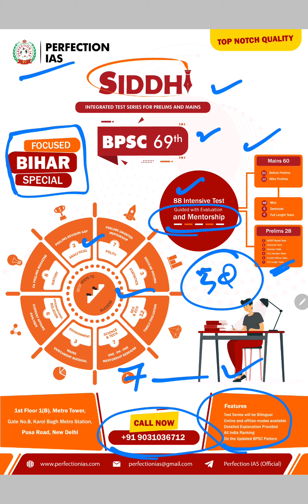SIDDHI INTEGRATED TEST SERIES FOR PRELIMS AND MAINS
Guidance  about Siddhi Integrated test series for prelims and mains .

Siddhi- Integrated Pre cum Mains Preparation (69th Bpsc Programme)

Covering Prelims and Mains Syllabus.

Qualitative Mains Answer Writing

Effective Evaluation and Guidance Support

Timely Completion of Pre and Mains Topics

Extensive Tests and Assignments

Focused Mentorship throughout Exam.

Bihar Special Contents Deliverance.

Exhaustive Practice of MCQs

✅The best ever integrated test series from Perfection IAS

✅Write answers with guided one on one mentorship on every alternate day.

✅Enrich your knowledge with Enrichment Books.

✅Current affairs magazines and Doubt sessions.
✅48 mini tests, 6 sectional tests, 6 Full length Tests, 5 Essays

✅The best ever wholesome pack for sure shot success in BPSC 69TH

Come join and succeed...